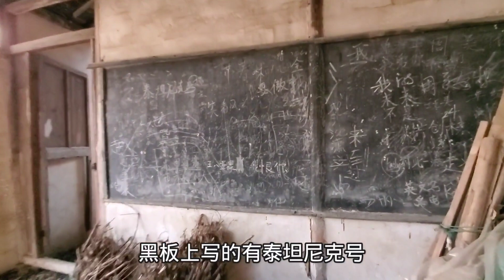苏州太湖中的余山岛，47户人家世代居住，不通车路如世外桃源【阿杜游中国】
如果你想了解中国，想走近中国各个城市，敬请关注，带你领略城市的风采
苏州 太湖 阿杜游中国 世外桃源 本视频完全符合YouTube社区准则，没有任何违规行为。